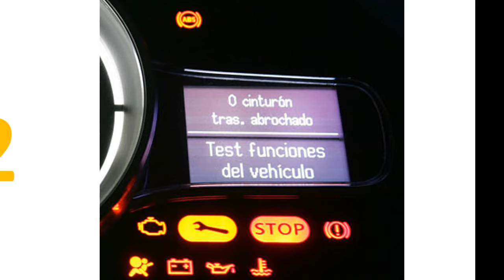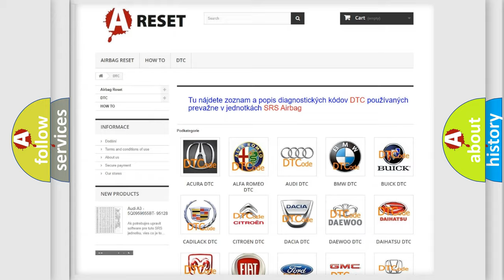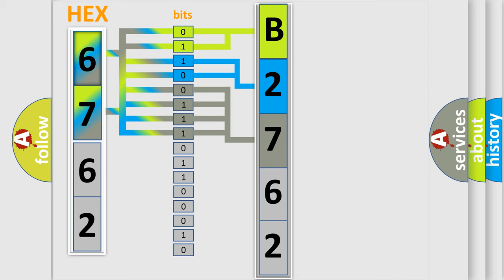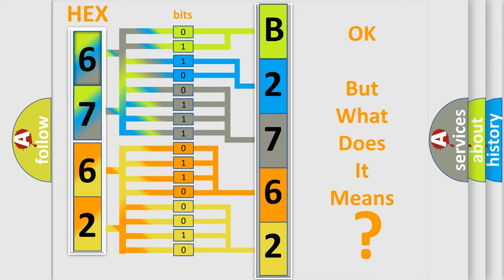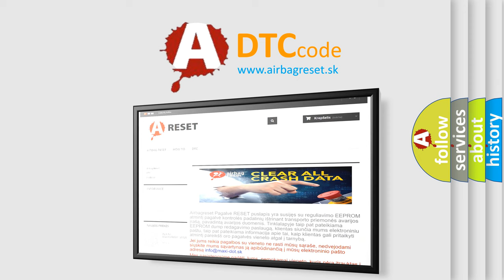DTC Dodge B2762-87 Short Explanation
Contents:
0:21 Basic DTC analysis according to OBD2 protocol standard.
1:48 Insight into programming
2:58 A diagnostically understandable description of the Diagnostic Trouble Code
3:05 Basic error definition

Make:
Dodge
Code:
B2762 87
Definition:
Lost Maximum Engine Torque Message
Description:
Treat this DTC as a IMPLAUSIBLE SIGNAL DTC when performing the COMMUNICATION DIAGNOSTIC PROCEDURE.
Failure Type:
Missing Message